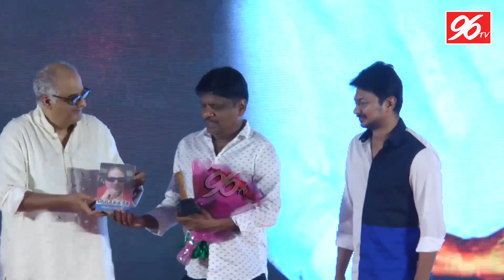Boney Kapoor Gifted Chain For Nenjukku Neethi Movie Team, Nenjuku Needhi 50th Day Celebration | 96tv